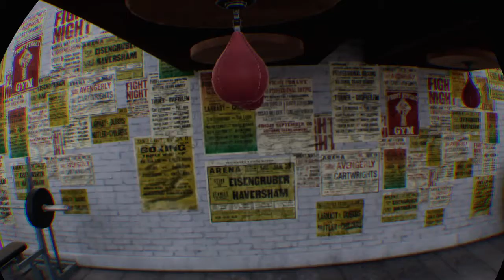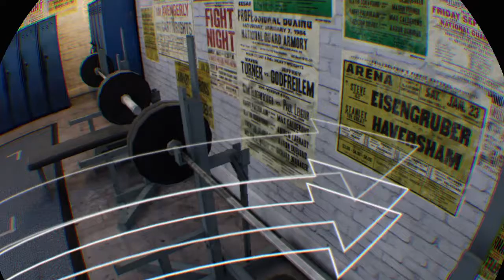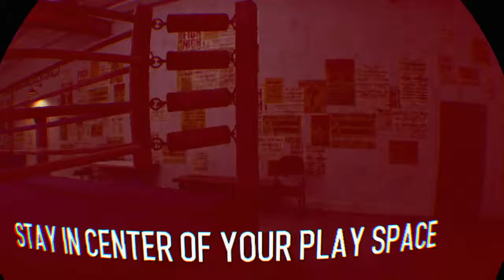Playnig Boxing in vr!!!!